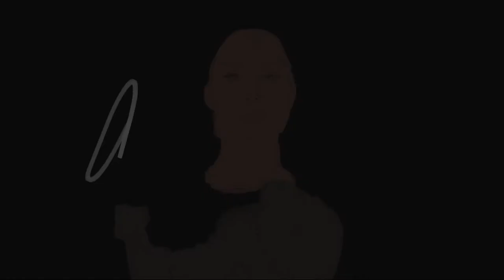Thena - Eternals (Speed Painting)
"When you love something, you protect it"

Digital Painting of Thena, Goddess of War by the South African artist Marco e Silva.

Artist: Marco e Silva (South Africa)
Digital Painting: Thena, Goddess of War
2021